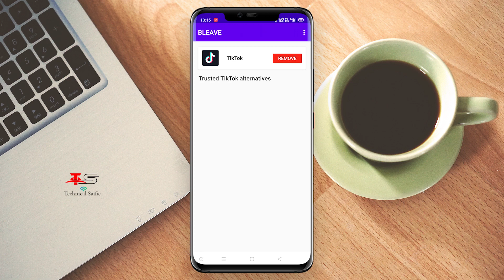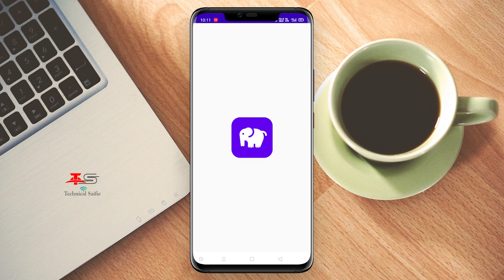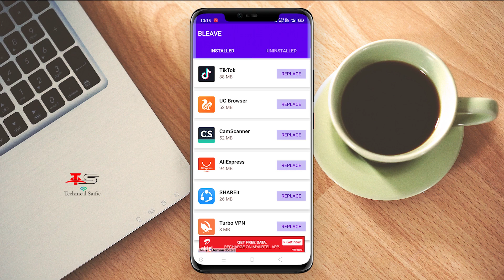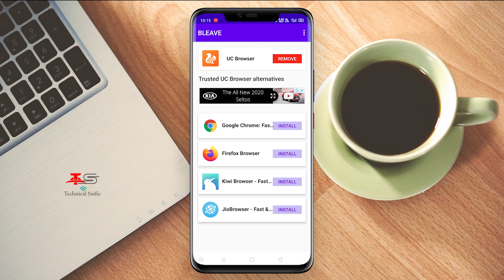Remove All Chinese Apps Just One Click - How to Identify Chinese Apps in Mobile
Hello guys aaj ke is video me maine aapko bataya ha ki aap kis tarah se apne mobile se chinese apps ko remove kar sakte hain. Is video me maine aapko jo application batayai hai, us application se aap bahut hi easily kisi bhi chinese apps ka pata kar sakte hain.